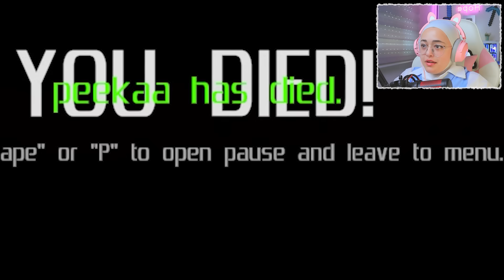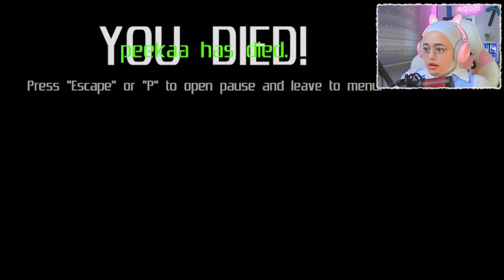انسجنت انا وبيكا داخل امونج اس😡 among us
بهادا الفيديو لعبنا انا وبيكا امونج اس
بس غير امونج اس لي بنعرفها
among us horror

قناتي الثانية🏆
 @Hope Rima Shorts

جميع الفيديوهات الجديدة
@Peekaa_k  قناة بيكا